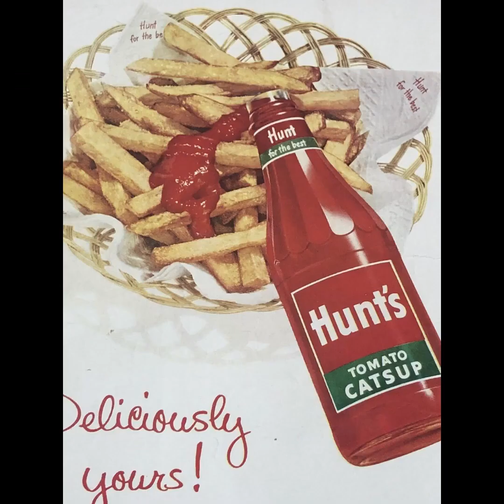Norton Simon by Greg Parker